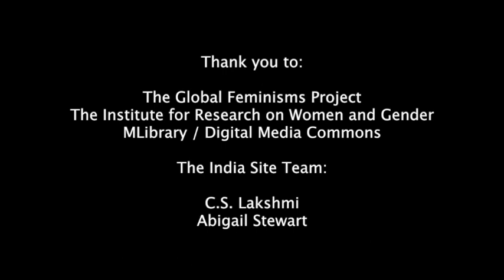Flavia Agnes 2017 GFP Interview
Interview with Flavia Agnes
Interviewed by Rebecca Rosen
September, 2017

Flavia Agnes, born in 1947, is a women's rights lawyer and writer, having written extensively on issues of domestic violence, feminist jurisprudence and minority rights. At last contact she was co-ordinating the legal centre of MAJLIS and engaged in her doctoral research on Property Rights of Married Women with the National Law School of India.

India Site Team:
C.S. Lakshmi
Jayatri Lal
Abigail Stewart